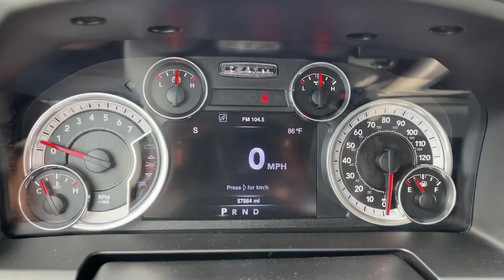2016 Ram 1500 Indianola, Norwalk, Carlisle, Des Moines, New Virginia, IA F4012A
Bright Silver Metallic Clearcoat Used 2016 Ram 1500 available in Indianola, Iowa at DeYarman Ford. Servicing the Norwalk, Carlisle, Des Moines, New Virginia, IA area.
2016 Ram 1500 Big Horn - Stock#: F4012A - VIN#: 3C6RR7LT6GG184367

2406 N. Jefferson Way

***2016 RAM 1500 BIG HORN, 4X4, 5.7L V8, REMOTE START, REAR VIEW CAMERA, KEYLESS ENTRY. CERTIFIED WITH 12MO./12000 MILE LTD. BUMPER TO BUMPER WARRANTY, FULL TANK OF FUEL ON DELIVERY, MUST PASS 175 POINT INSPECTION, 2YRS FREE MAINTENANCE, 12 MONTH WHEEL/TIRE, DENT & WINDSHIELD REPAIR*** Certified. CARFAX One-Owner. Clean CARFAX. Recent Arrival! Odometer is 32971 miles below market average! Bright Silver Metallic Clearcoat 2016 Ram 1500 Big Horn 4WD 8-Speed Automatic HEMI 5.7L V8 Multi Displacement VVTbrCertification Program Details: DEYARMAN CERTIFIED USED 12 MONTH/12,000 MILE BUMPER TO BUMPER WARRANTY 2 YEAR/100,000 MILE POWERTRAIN WARRANTY 175 POINT INSPECTION 2 FREE OIL CHANGES COLLISION DEDUCTIBLE COVERAGE DENT&DING (PDR), WINDSHIELD REPAIR, & WHEEL COVERAGE CARFAX REPORT NITROGEN FILLED TIRES WITH ROAD HAZARD PROTECTION